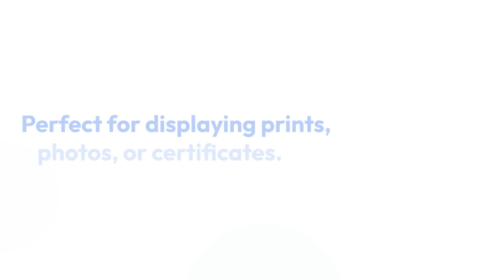Seco A4 Brushed Black Aluminium Picture Frame with Perspex Safety Glass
The Seco A4 Brushed Black Aluminium Picture Frame is a classic and elegant, A4 sized, back loading frame made of black coloured aluminium with an 18 mm frame profile that can both stand on a desk and be hung on a wall. Portrait or landscape, ideal for displaying prints, photos, posters, certificates, etc. Comes complete with fixings perspex safety glass which is flexible and resistant to breakages.